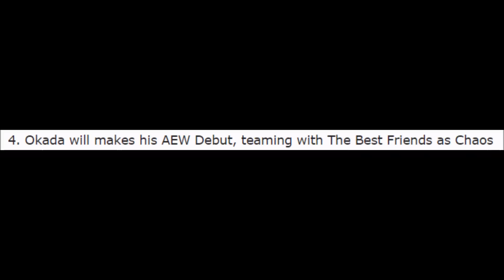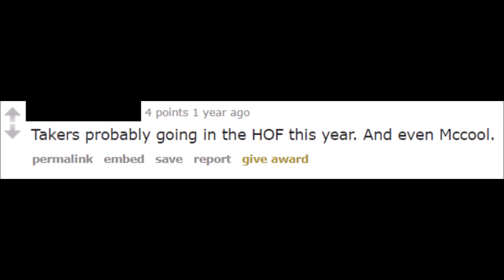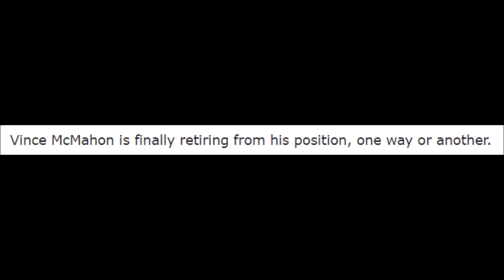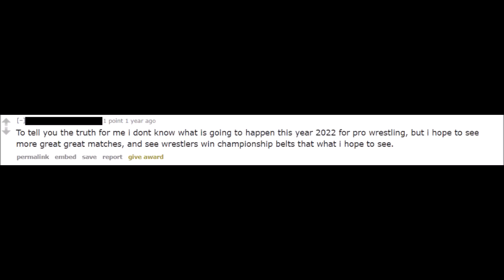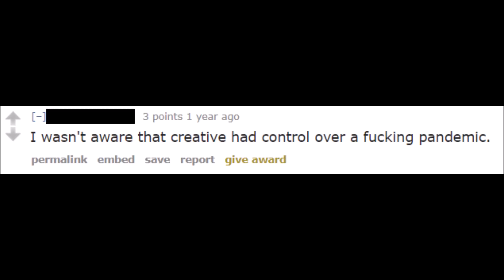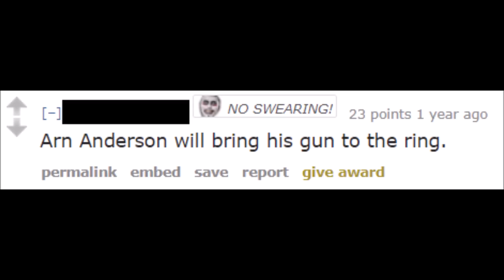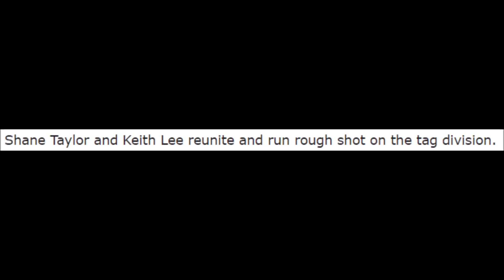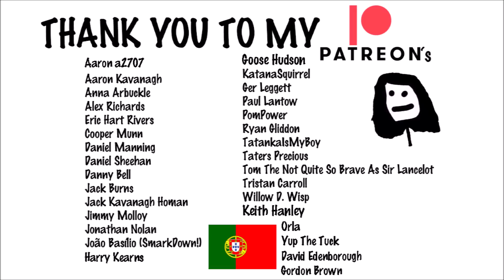The Worst Wrestling Predictions I've Ever Seen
2022 was the most predictable year ever for WWE, AEW and Wrestling in general. From Vince McMahon walking away to CM Punk and his press conference to Sasha Banks/Mercedes Mone and Naomi walking out to Cody Rhodes switching from AEW to WWE. Somehow, many wrestling fans were unable to predict these things and instead made predictions such as MJF winning the NWA World Championship, Damian Priest winning the Universal title and The Rock winning the AEW World Title.